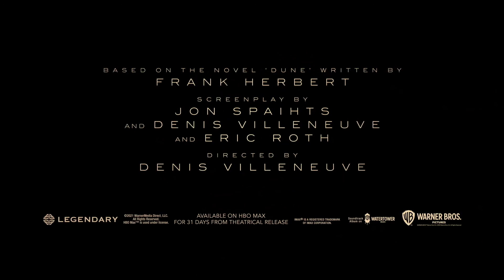اعلان فيلم Dune الثاني مترجم للعربية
All credits to @Warner Bros @Hbomax
يعرض في 22/10/2021